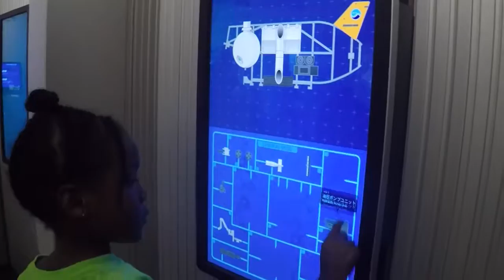Camp Adventure Dessertfest 2016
Celebrities on the big screen were replaced with children on the stage in one local theater. At Yokosuka Naval Base, kids presented a show to their parents as they wrapped up a Summer program. Petty Officer Anthony Martinez has more.